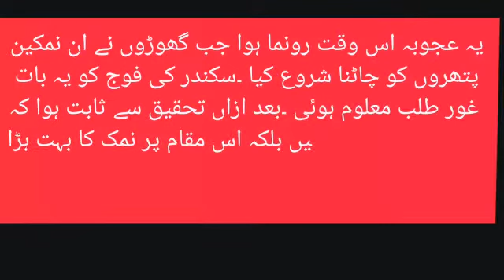My first vlog''Salt mine visit@AR Brothers.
Salt mine visit more formative for all Crystal water pool hospital masque tower all were made by salt say Subhan Allah.

ar brothers.
salt mine.
khewra mine.